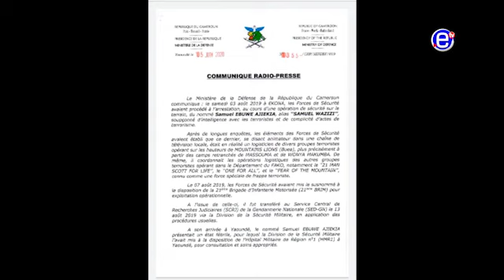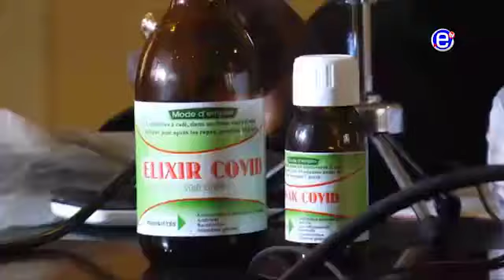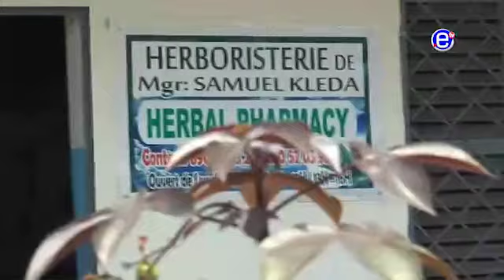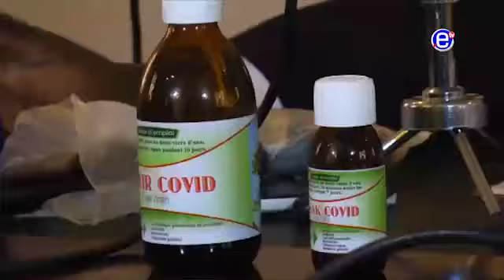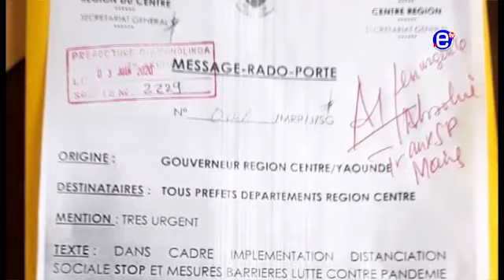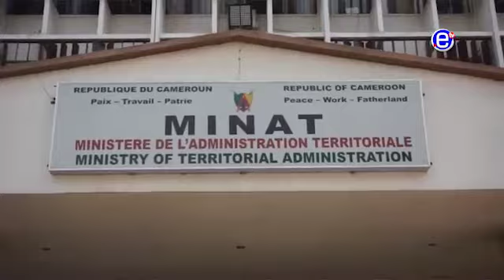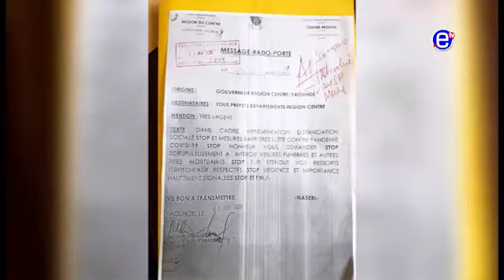JOURNAL 20H DU VENDREDI 05 JUIN 2020 - ÉQUINOXE TV